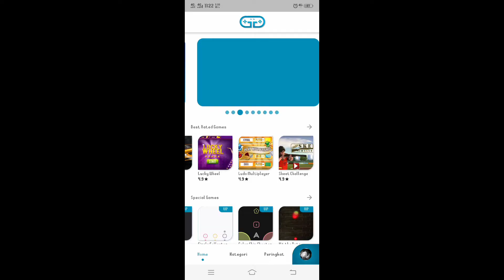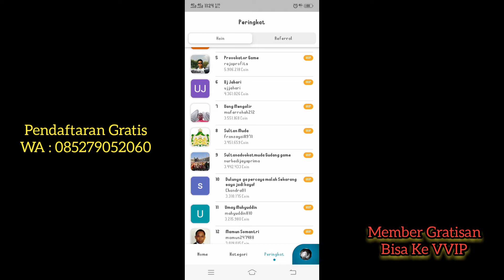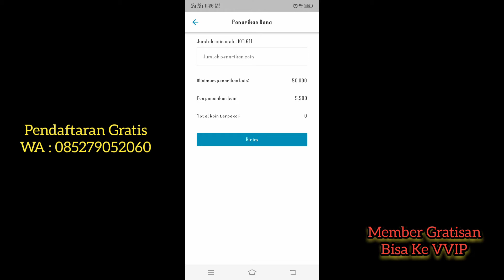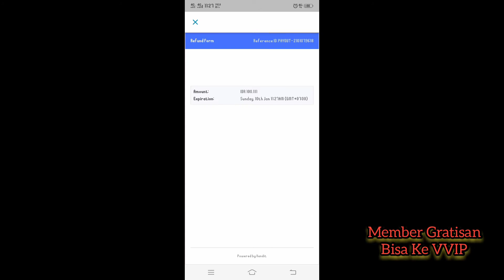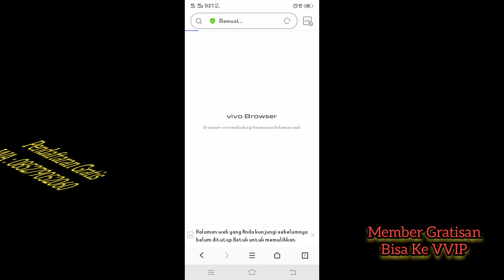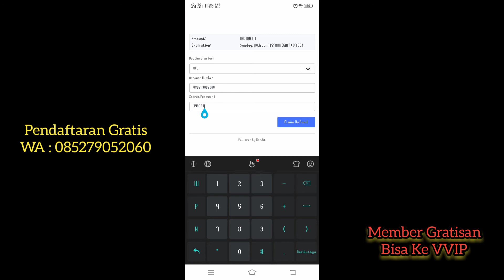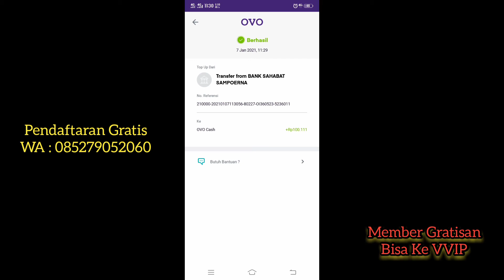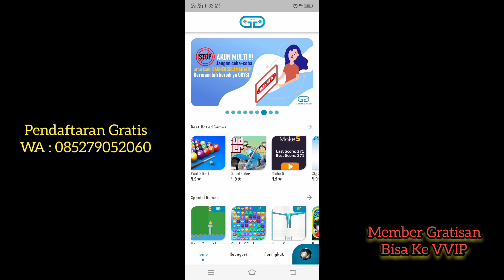🔴 Stop Bermain & Jangan Setor Uang Lagi Ke Gudang Game || Part-4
Aplikasi Gudang Game, Terbukti Membayar Penggunanya Hanya Dengan Login & Main Game Setiap / 60 Menitnya